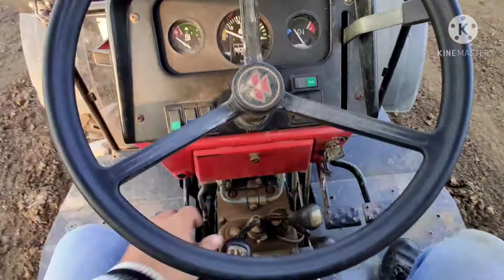Massey Ferguson con pala arreglando caminos